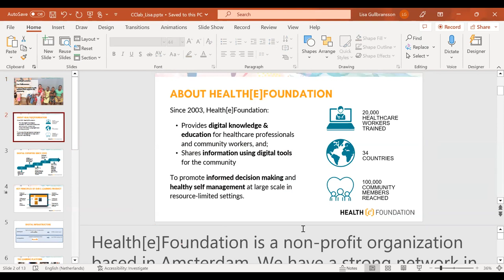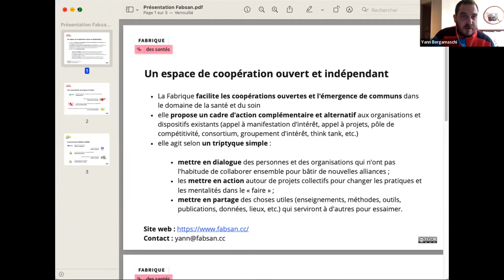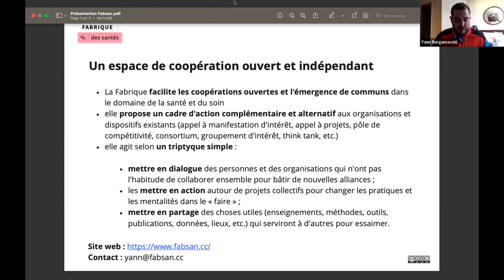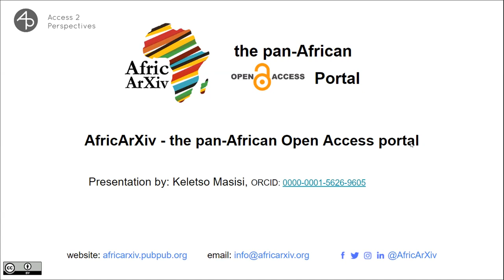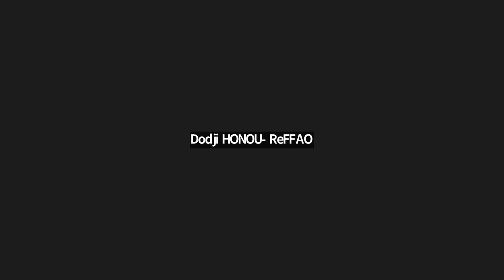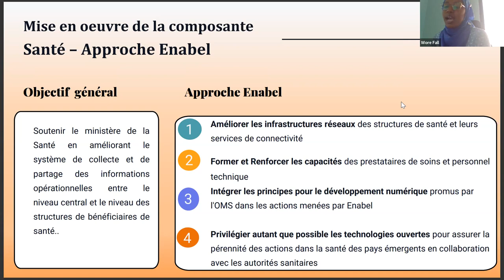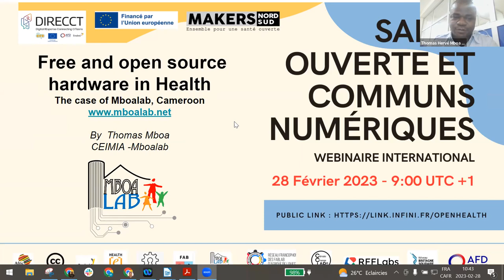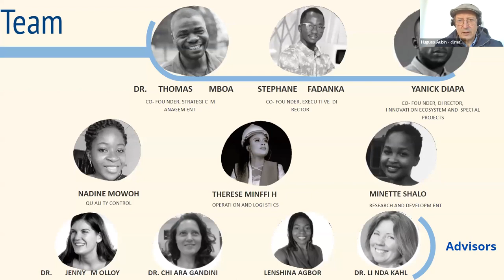Digital commons and health / Communs numériques et santé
International open webinar about digital Commons in Health organized by Makers Nord Sud collective feb 28th 2023.